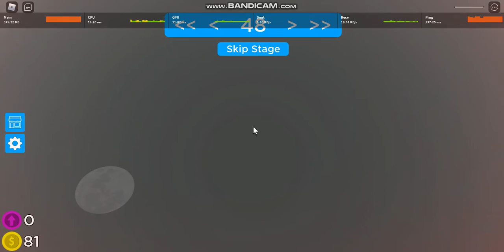Roblox Silly's Difficulty Chart Obby ep.1-All Stops Now